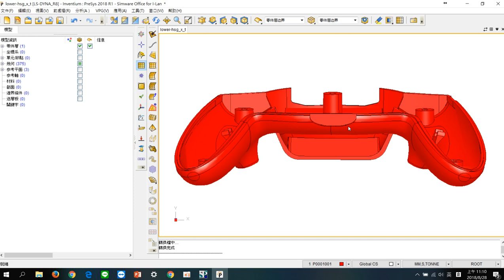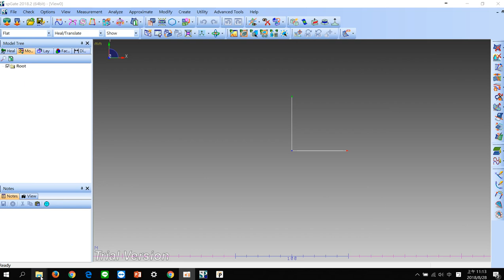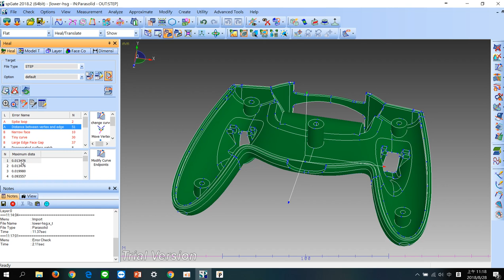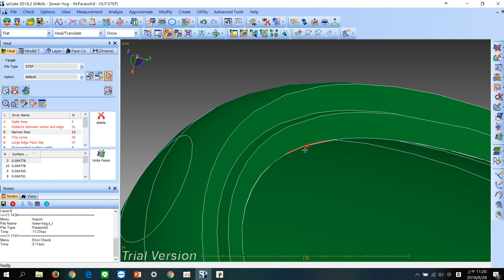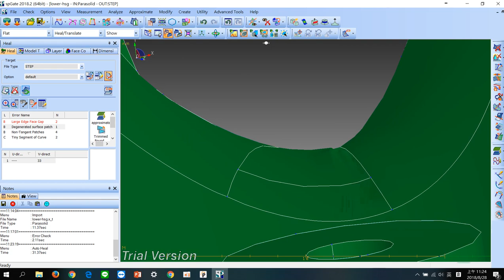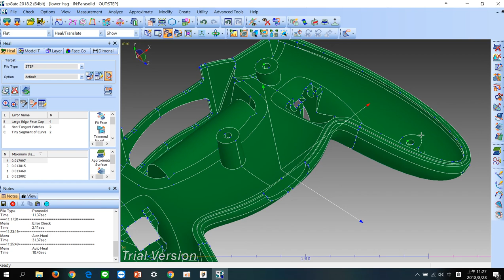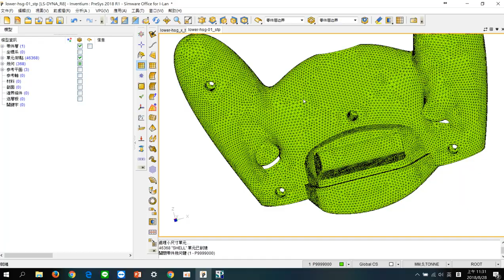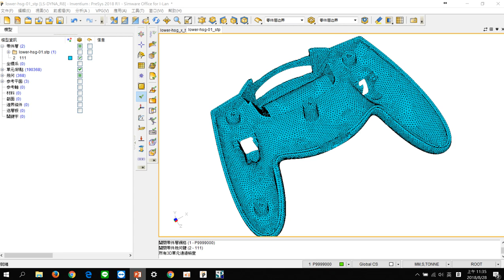spGate基本操作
網格長不出來,有時候並不是前處理軟體的問題,而是CAD品質不好的問題。
Sometimes you got the trouble in preprocess software. Most of problem happened caused by CAD quality.

雖然現在有些前處理軟體可以解決CAD不好的狀況,但在CAD輸出前進行檢查,這個CAD檔案不論是給CAE或是給CAM,品質好的CAD才是減少重工的主要因素。
Although some pre-process software can solve the CAD problem. But good quality CAD file is the base of CAE/CAM/Mechanical design. So we have to control the problem on source(CAD file).

spGate就是要處理這樣的問題,我們用一個簡單的案例,來說明spGate的優勢。
spGate offer those powerful function to fix CAD, we used a simple example to show the benefit of spGate.